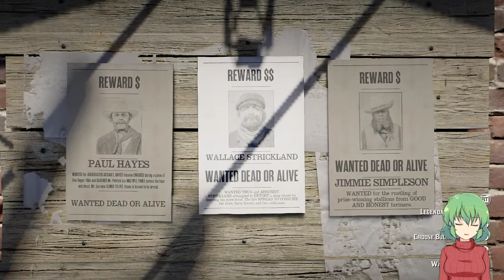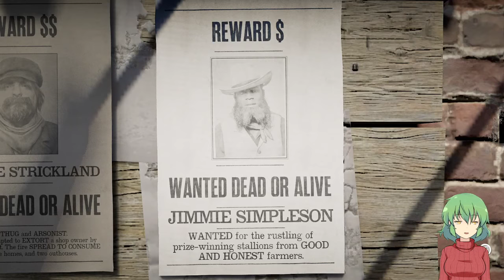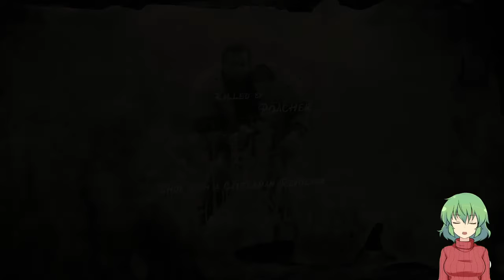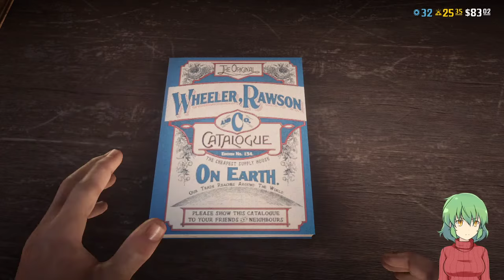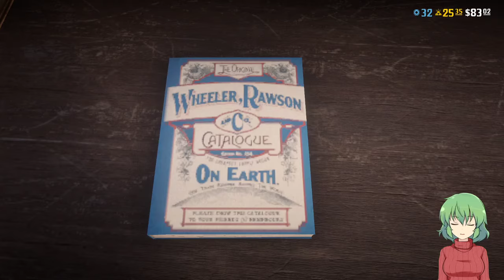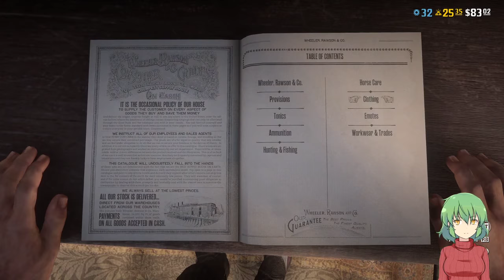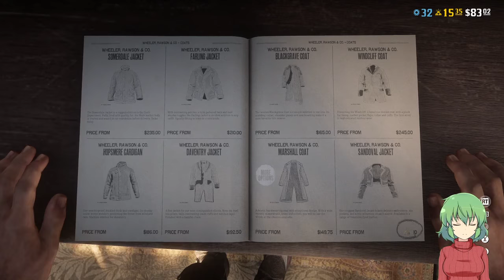The Leyenda of Willie Nelson Episode 1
This is the first episode of an experiment I'm trying out. I love playing Red Dead Online so I hope this video get across my stupid enjoyment of the game. Let me know if you also enjoy the content!